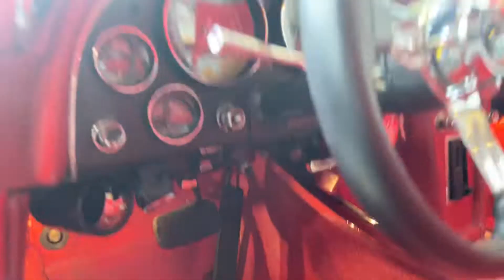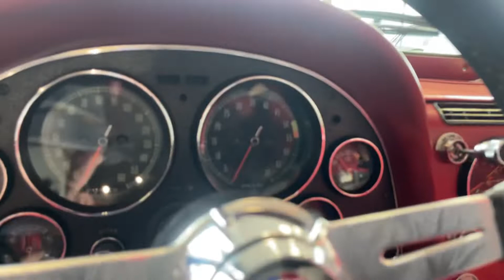1966 Chevrolet Corvette A/C Walk Around For Sale @ Affordable Classics Inc